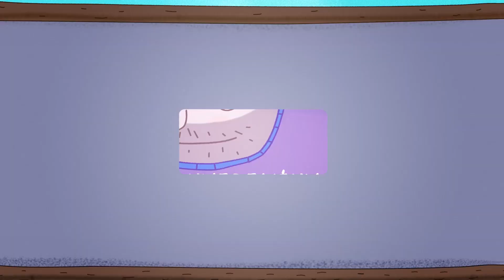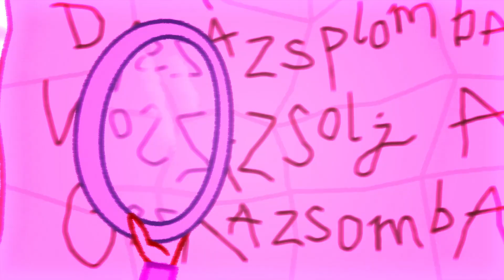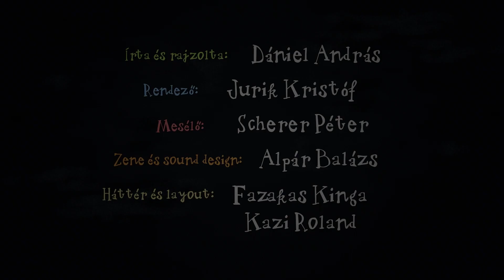Kuflik - 5 epizód összefűzve | #120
shorturl.at/bclDT

Ebben a kufli összefűzésben ezeket az epizódokat nézheted meg:
Ahol a jóbogyó terem
A kuflik és a puffpuding
A kuflik és az Akármi
Hilda kalapja
Sose mássz be tokafába

Író, rajzoló: Dániel András
Rendező: Jurik Kristóf, M. Tóth Géza
Narrátor: Scherer Péter
Zene és sound design: Alpár Balázs

shorturl.at/bclDT